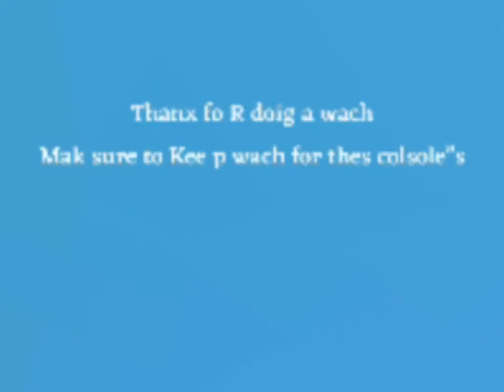XBOCs new Concole LE A ks 11!!1!1